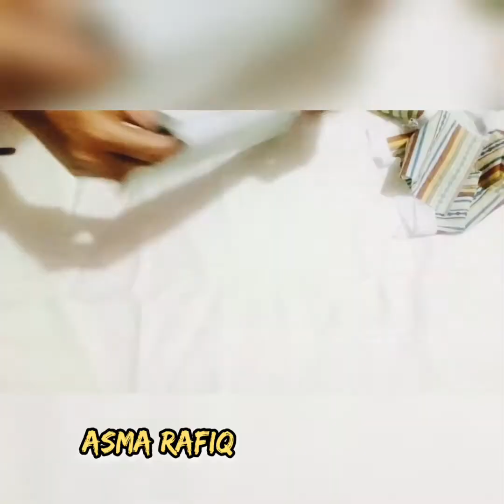Make Of Beautiful Baby Frock From Cut Pieces | Easy Method | By Asma Rafiq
Assalam u Alaikum Make Of Beautiful Baby Frock Design From Cut Pieces with Cutting And Stitching For 1.5 Year Baby Frock.